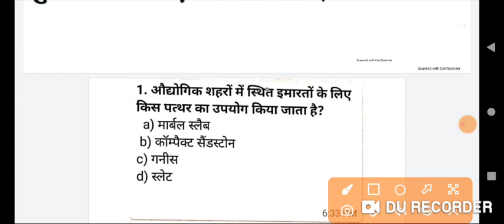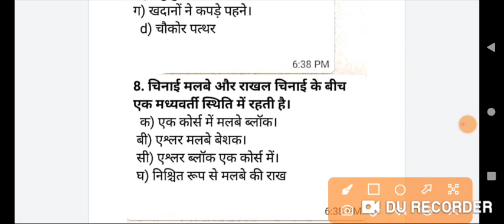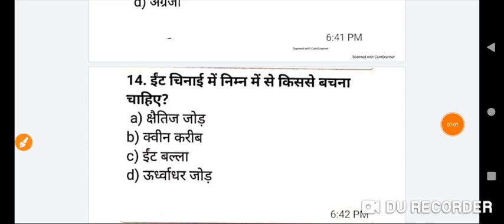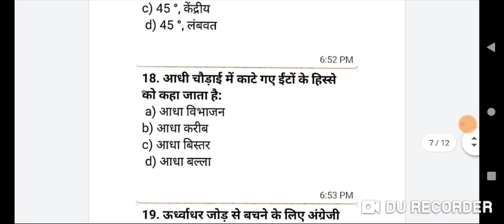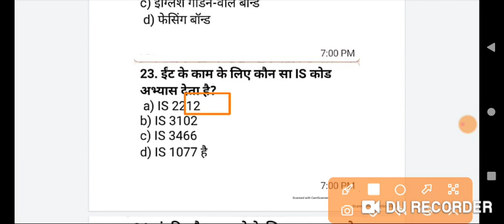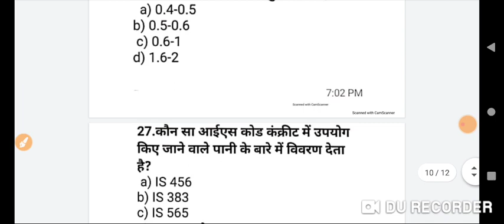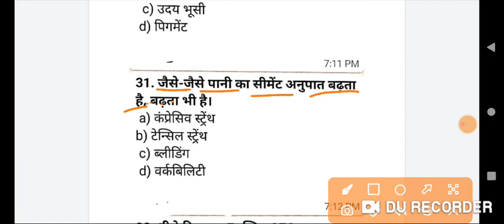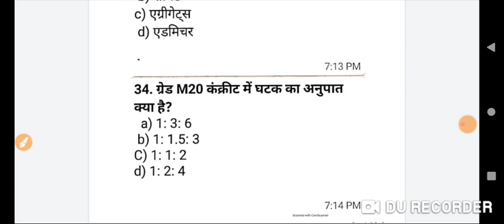BRO GREF MASON Question paper/BRO GREF MASON practice set-6/BRO GREF MASON important question/